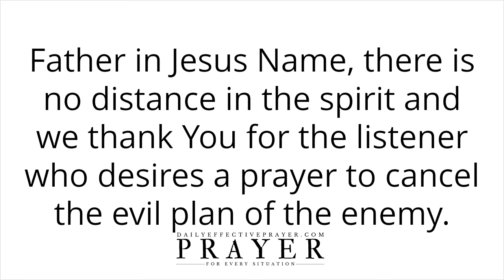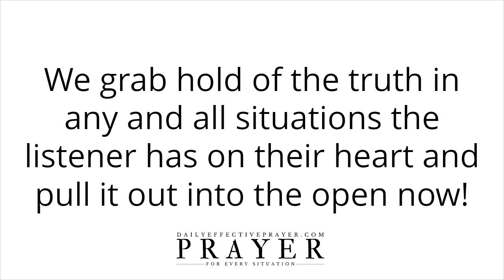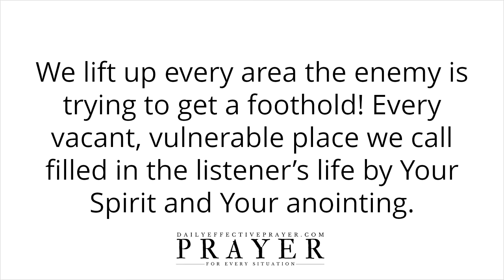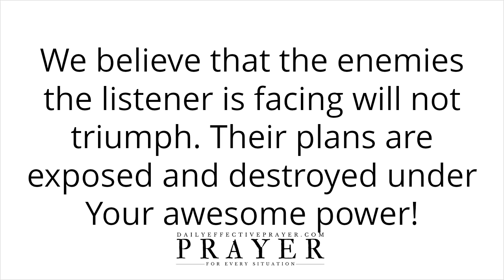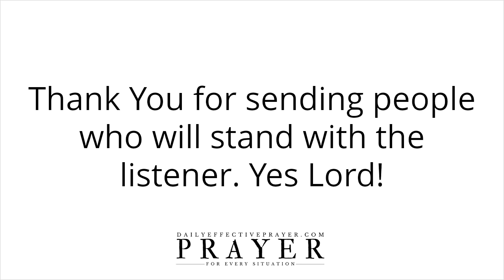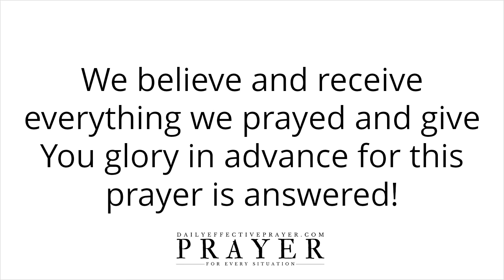Prayer To Cancel Evil Plan Of The Enemy | Prayers Against Evil Plans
All I ask you to do is to agree with me as I pray and we seek our Heavenly Father regarding prayers against evil plans.

Speak it daily or listen to this video over and over again and allow the Word of God concerning this prayer against evil plans to reach deep into your spirit.

00:00 A prayer to cancel the evil plan of the enemy.
00:54 God is more than enough.
01:06 The Name of Jesus is above every name.
01:11 Run to God for safety from the enemy.
01:16 Resist and rebuke the enemy's plan.
01:30 God's anointing destroys every yoke.
01:39 Call forth truth to rise to the surface.
01:46 The light shall expose the darkness.
01:54 Speak confusion into the enemy's plans.
02:16 God will protect you under the blood of Jesus.
02:29 Speak God's Word to the devil.
02:49 The Word of God is a weapon in the battle.
02:56 Ask for God's grace and strength.
03:06 God will never leave, nor forsake you.
03:17 Submit to God.
03:29 God will turn your situation around for good.
03:41 The enemy will not triumph over you.
03:56 God will deliver and honour you.
04:15 You are more than a conqueror.
04:23 You always triumph in Christ.
04:33 God's peace and favor surrounds you.
04:39 God will give you wisdom to overcome.
04:46 The enemy's plans are cancelled and destroyed.
05:02 In Jesus Name, amen.